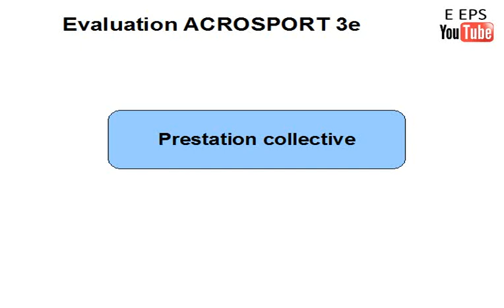Evaluation Acrosport 3e - Prestation collective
A 3-4, réaliser des duos et trios les plus difficiles possibles, en toute sécurité.
Etre à la fois Voltigeur (V) et Porteur (P).
Possibilité de créer ou de réaliser d'autres figures.
En cas de chute, de problème de sécurité, de figure non reconnue ... aucun point attribué.
Cf les vidéos pour plus de détails concernant la réalisation de chaque figure.